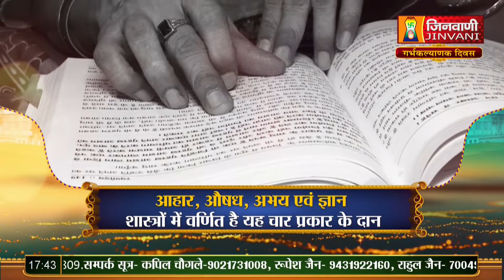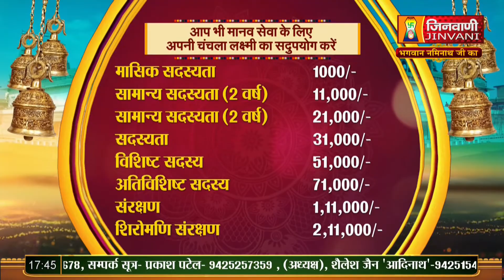Srashti Bhushan Mata Ji | Vol 602 | 01 Oct 23 | Mangal Pravachan Jinvani Channel (A09891)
Srashti Bhushan Mata Ji | Vol 602 | 01 Oct 23 | Mangal Pravachan Jinvani Channel (A09891)Jinvanichannel